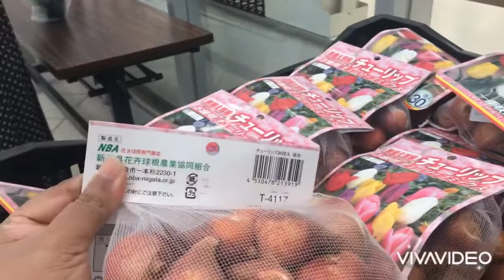Japanese flower shop a ghurlam jorda ranna korlam amar Ar akta meyer ajke jonmo din tai